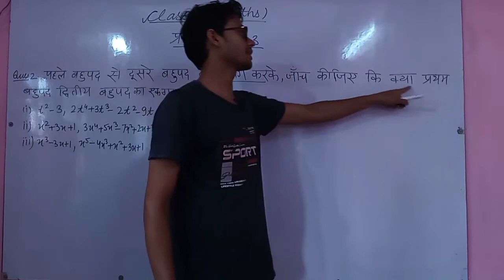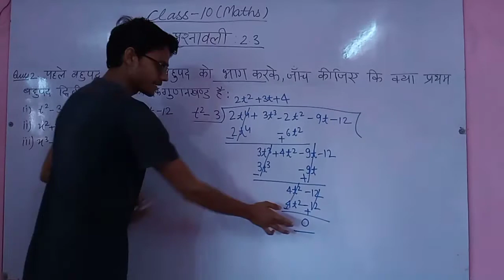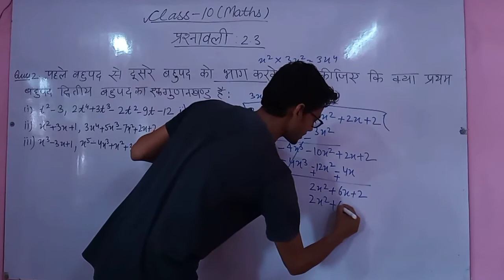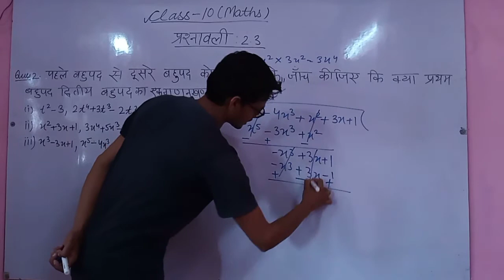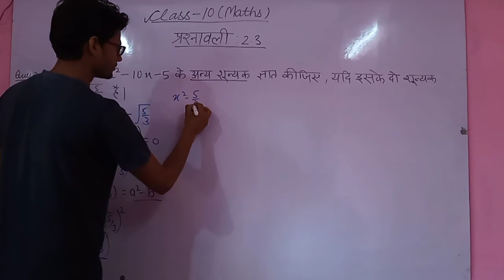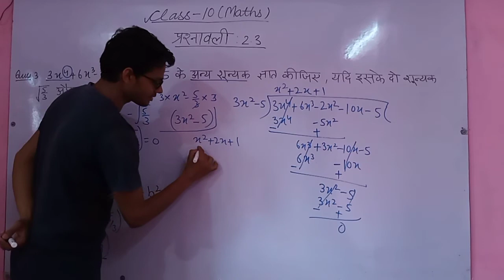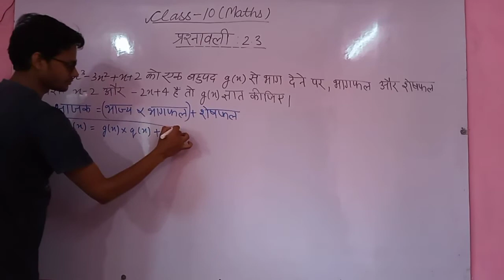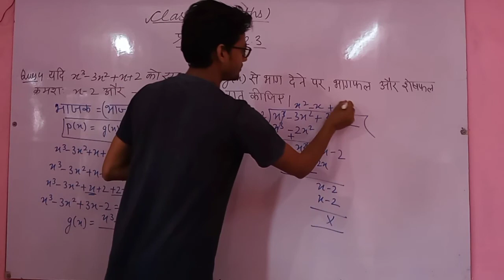CLASS 10 MATHS EXERCISE 2.3 PART -2 कक्षा 10 गणित अभ्यास 2.3 भाग -2 NCERT SOLUTION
NCERT MATHS SOLUTION CLASS 10 MATHS
CLASS 10
MATHS
CLASS 10 NCERT MATHS
EXERCISE 2.3
EXERCISE 2.3 PART 2
EXERCISE 2.3 QUESTION 2,3,4,5